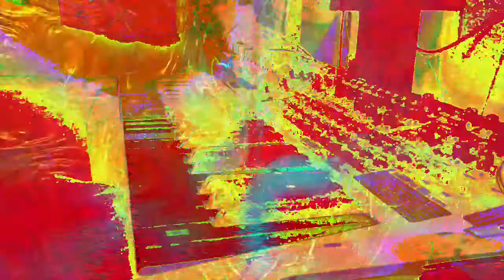Forms of sound made real from beyond all voids of nothingness - Structure without structure manifest